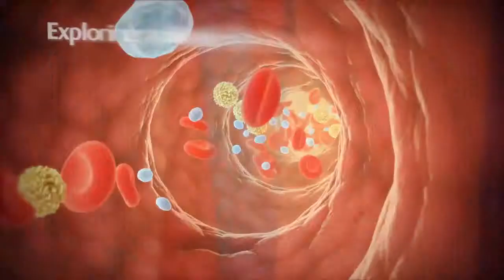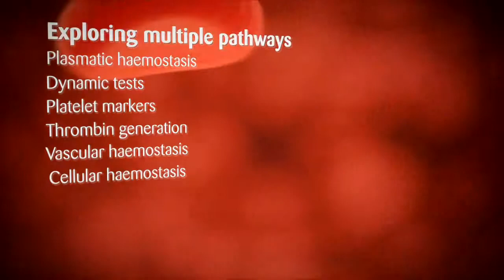Stago_The_Haemostasis_Solution_Extrait_2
Second extrait du film produit par Videopolis pour Stago en 2012